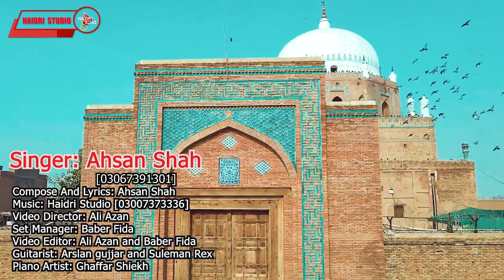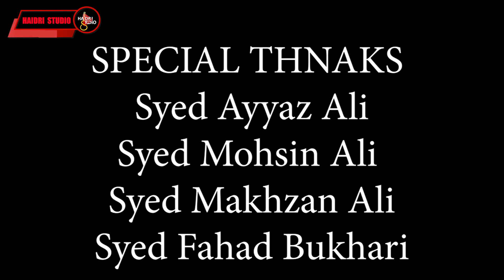Multan De Sultan | Ahsan Shah | Latest Saraiki Song 2021 | Haidri Studio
SONG : MULTAN DE SULTAN
SINGER : AHSEN SHAH
LYRIC & COMPOSITION : AHSAN SHAH
VIDEO EDIT BY : ALI AZAN & BABER FIDA
DIRECTED BY : ALI AZAN
LABEL : HAIDRI STUDIO